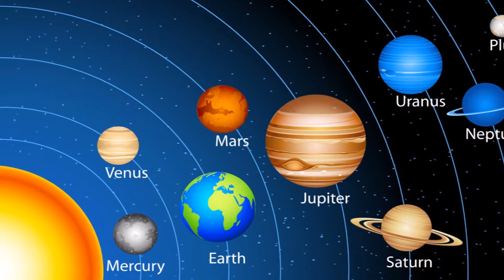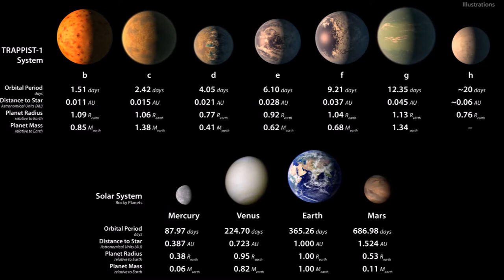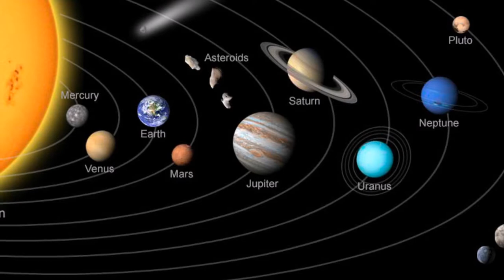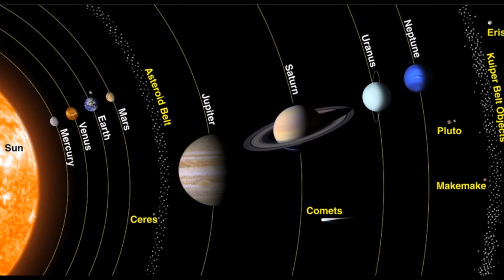NASA Berinvestasi dalam Pengembangan Konsep untuk Misi